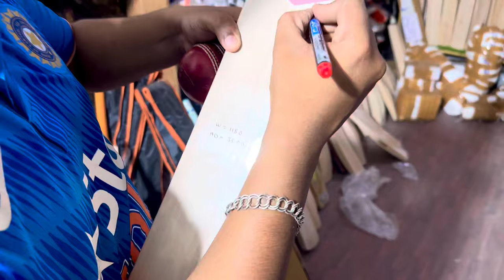Top Quality Hard Hitting Kashmir Willow Bat | 8 Free Gifts | Player Grade Bats | PCL SPORTS 2024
Best Cheapest Kashmir Willow Leather Bats | Sabse Saste Leather Bats | Cricket Shop | PCL Sport 2024

All Over India Delivery Available Order Fast :)

cheapest cricket bat in meerut | sabse saste cricket bat
cricket bat
cheapest sports market in delhi
PCL Sports
Cricket Shop
Cricket Shop Delhi
Cricket Lover